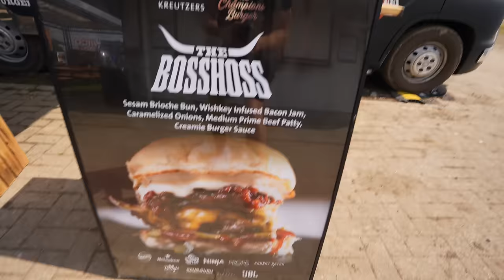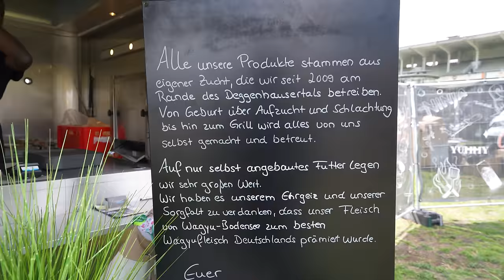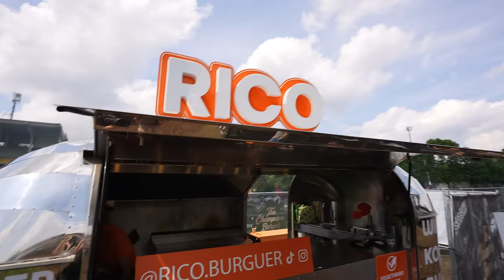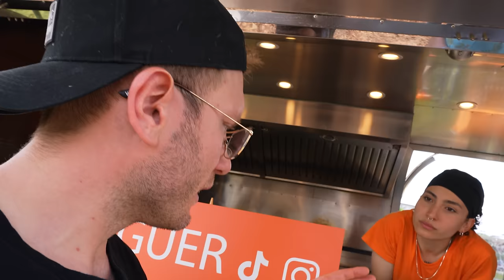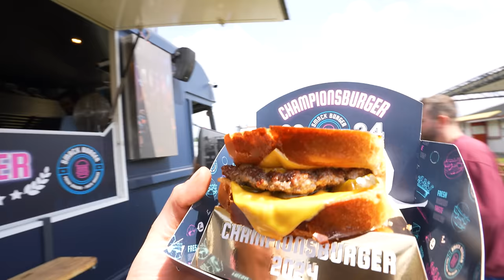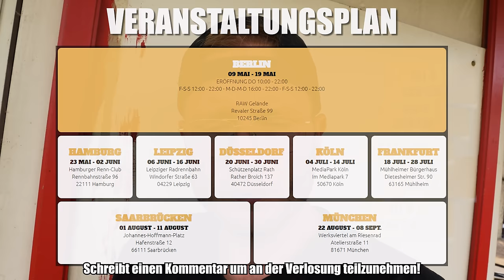FESTIVAL SUCHT DEUTSCHLANDS BESTEN BURGER (ICH TESTE 8 BURGER IN 120 MIN)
Dieses Festival hat es sich zum Ziel gemacht, den besten Burger Deutschlands zu finden. Jeder kann dieses Event besuchen und beliebig viele Burger testen und bewerten. Zur Auswahl stehen 12 verschiedene Burger Trucks!
2x 10€ sparen mit der Uber Eats App  @UberEats
Code: Holle
Mein offizieller Zweitkanal:
Code: Holle10
Gute Arbeiter:
Finales Video: Filmjohann